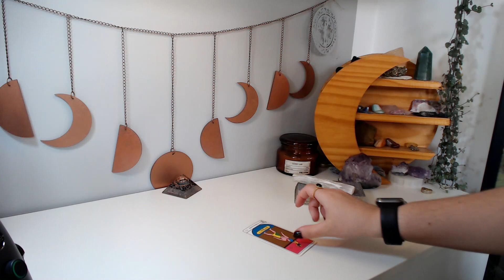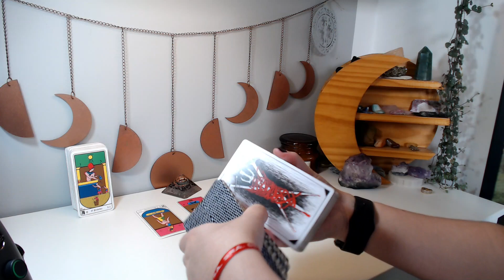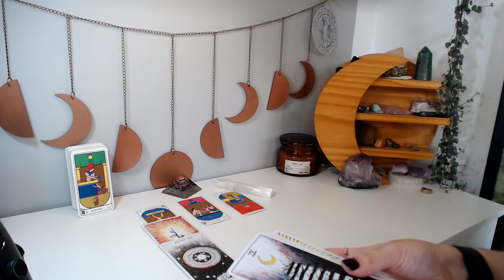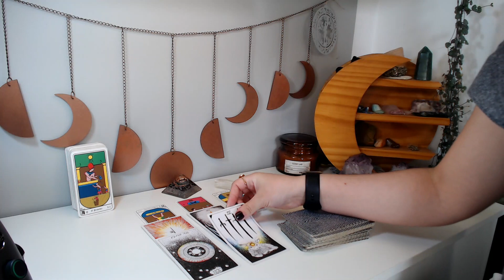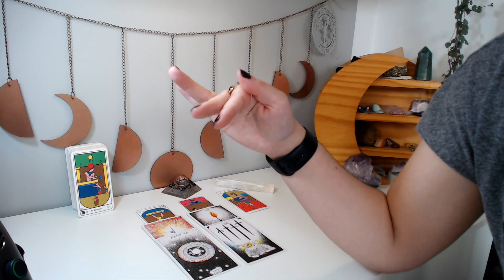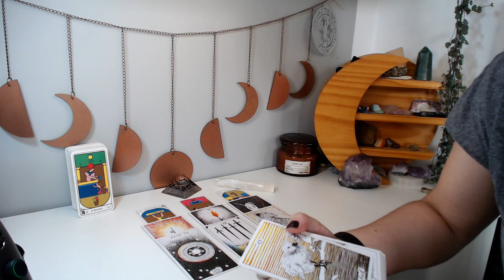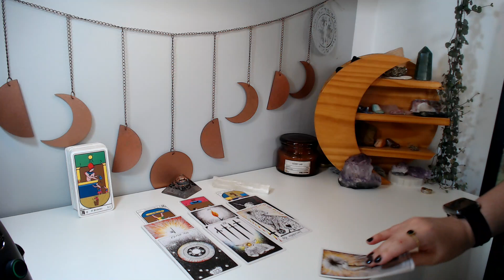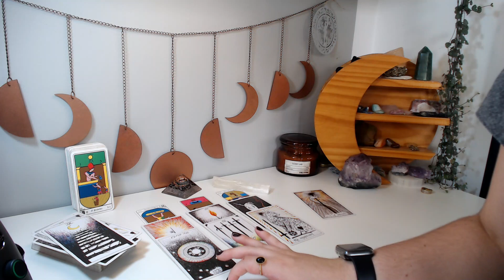♐ SAGITÁRIO | ⚔️💥 Segunda quinzena fevereiro: Percebendo se algumas situações merecem sua energia 🌙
Leitura coletiva para quem tem sol, lua, ascendente, vênus e júpiter em sagitário ♐